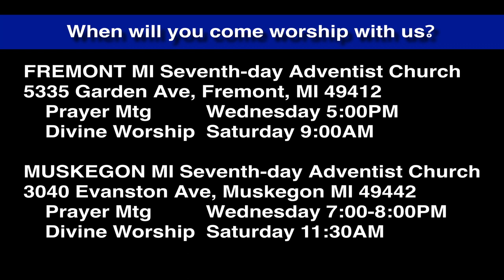Luke 1:39-45 Jumping John the Baptist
Mary goes to help Elizabeth in her pregnancy. When they meet, the infant leaps in the womb and Elizabeth is filled with the Holy Spirit.